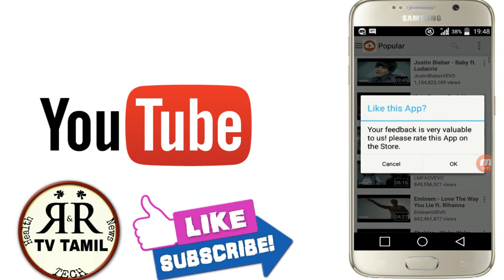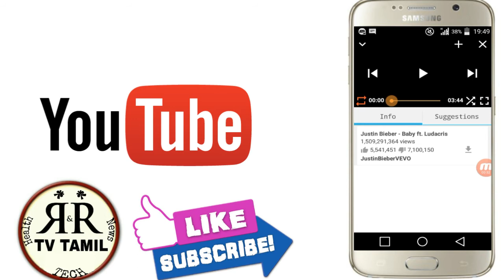How to watch YouTube videos offline in Tamil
Hi in this video u will find  how to watch youtube videos without internet connection